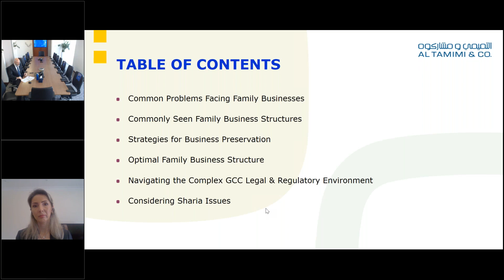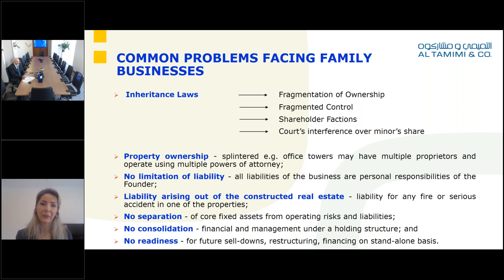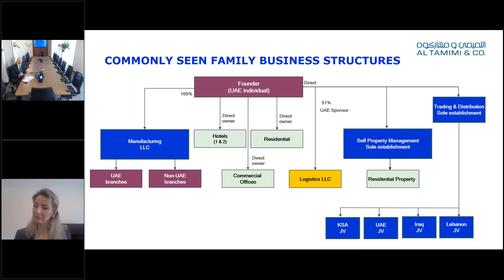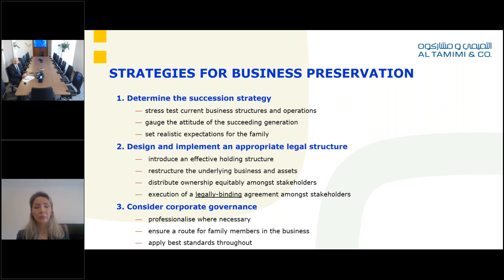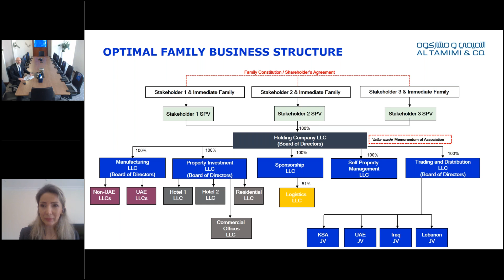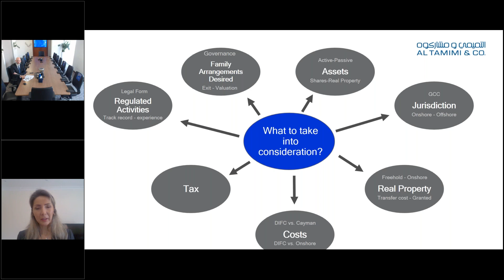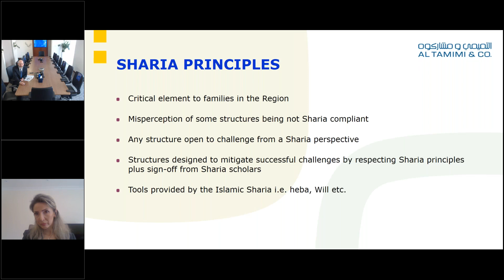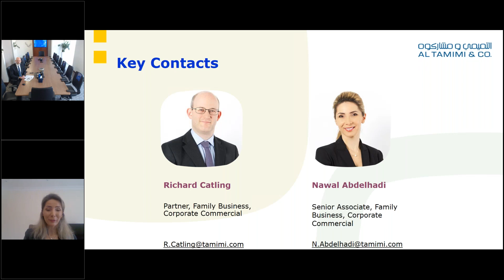Protecting your family business in time of crisis